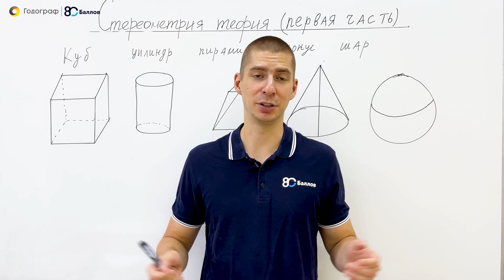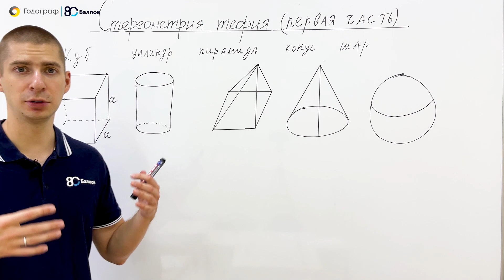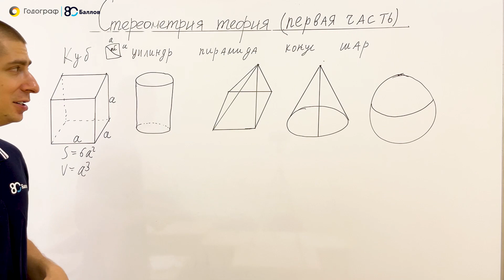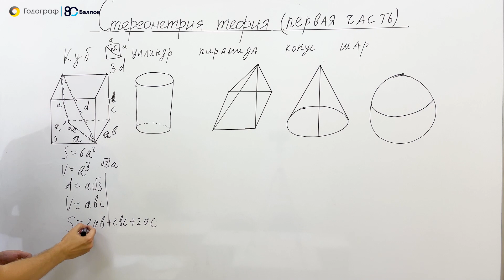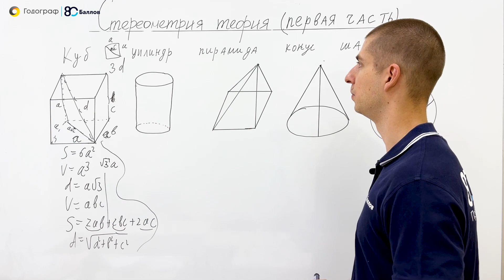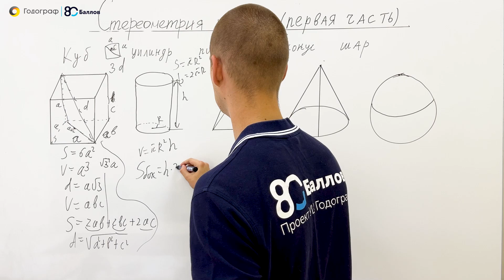Разбор и решение 3 задания на ЕГЭ 2024 по математике по геометрии и стериометрии (Часть 1)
Весь курс по математике на платформе 80 Баллов

Решение 2 задания на ЕГЭ 2023 по математике на тему стереометрии. Наши эксперты помогут с разбором задач 2 задания профильного уровня по математике!